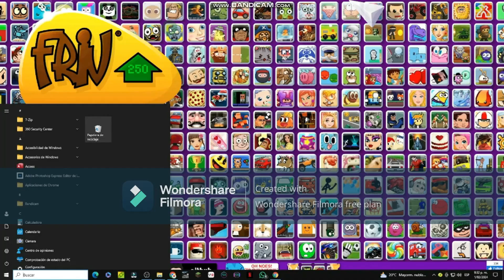Papa's Donuteria | Rank 60 - All Standard Shakers Unlocked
Papa's Donuteria
RANK 60 - DAY 92

New Customer: ROBBY
Last Standard Shaker: ROCK CANDY